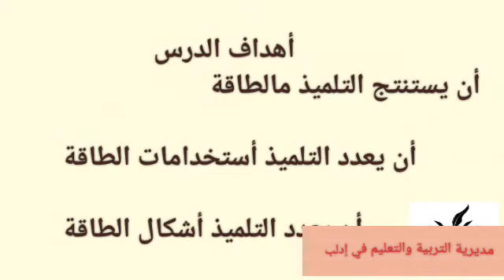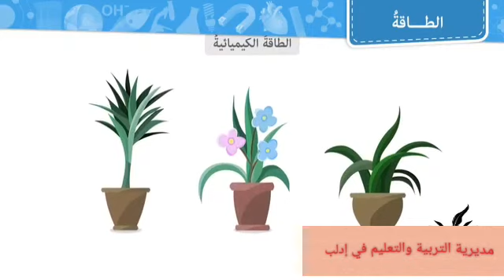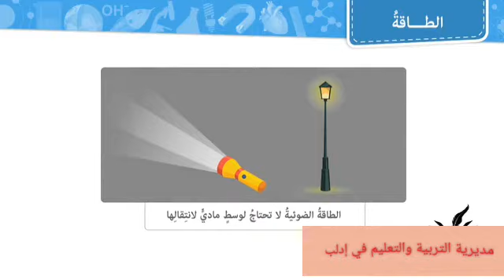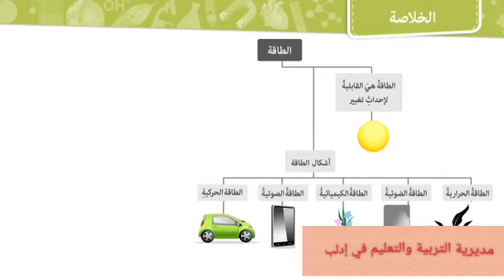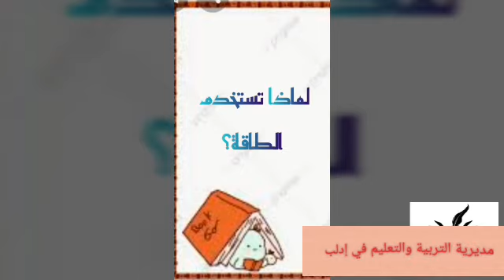درس علوم للصف الرابع بعنوان الطاقة وأشكالها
إعداد المعلمة غصون لاذقاني